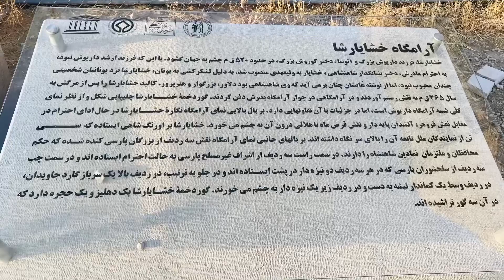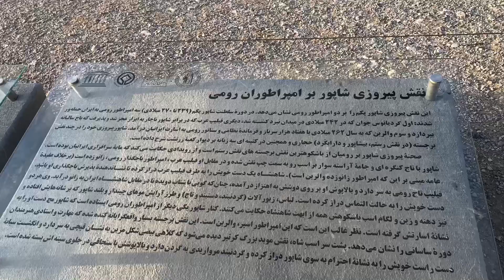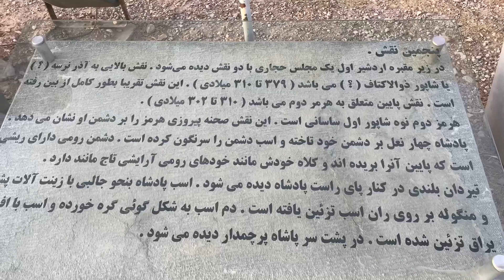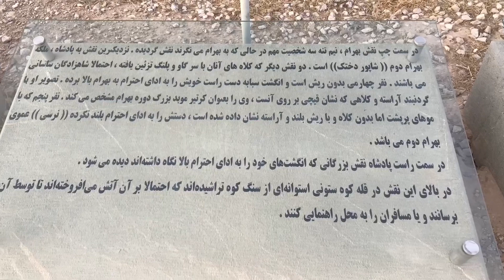نقش رستم ، کعبه زرتشت مجموعه ای باستانی و مرموز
درود درود👋

الانتون بخیر☺️

در این اپیزود از استان فارس به دیدن مجموعه باستانی نقش رستم و کعبه زرتشت و گور دخمه های شاهان هخامنشی و سنگ نبشته ها و کتیبه های دوران ایران باستان میریم.

امیدوارم از دیدن ولاگ لذت ببرید.

مانا باشید و شادزی🌱